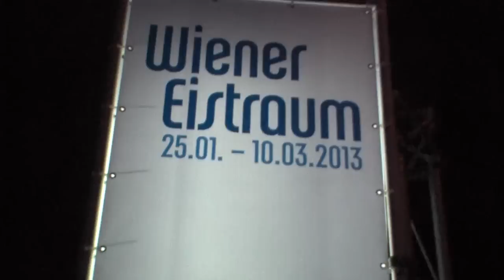Wiener Eistraum 2013 / 24.01.2013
Mit der Eistanz-Show Oasis, einer spektakulären Mischung aus Akrobatik, Eistanz und Feuer-Artistik, hat der 18. Wiener Eistraum seine Pforten geöffnet. Feierlich eröffnet wurde die beliebte Eislandschaft durch Bürgermeister Michael Häupl und Sportstadtrat Christian Oxonitsch.

leadersnet.at plauderte mit Christian Oxonitsch, Barbara Forsthuber, stadt wien marketing, Sängerin Birgit Sarata, Edi Finger jr., Werner Unger, Coca-Cola und Karl Kolarik, Schweizerhaus, über wichtige Sponsoren, die einzigartige Atmosphäre des Erfolgsprojekts und warum sich das besonders glatte Parkett perfekt für Businessevents eignet.